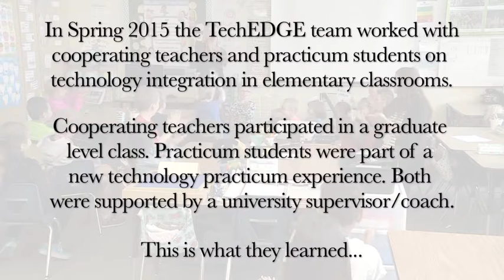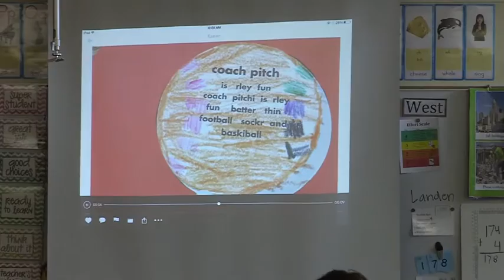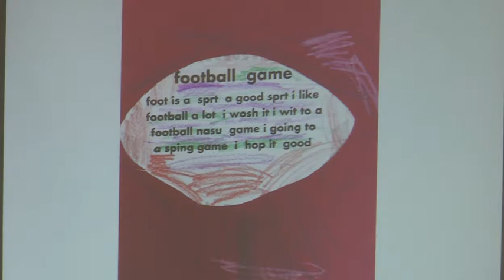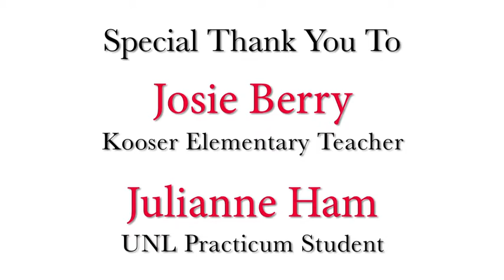Teacher and Practicum Student Interview: Technology Integration in Elementary Classrooms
Kooser Elementary School - Lincoln Public Schools - Lincoln, NE
UNL TechEDGE - Technology Information and Apps